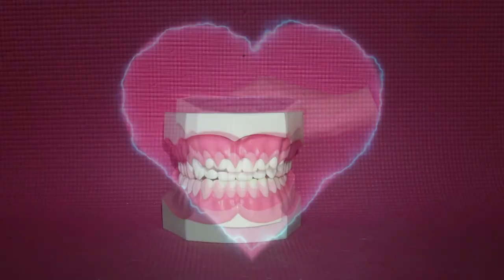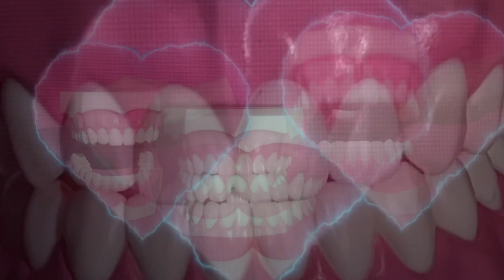lazydolphin - i don't know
music created, recorded and mixed by lazydolphin
guitar: Ignas Staškevičius
back vox: Mantė Valiūnaitė
Master : Kipras Dominas
teeth borrowed from Sigita Domeikaitė ( best dantistė in town)
filming helped by Ksenija dear love.

thanks Agata and LTKT.

Lyrics:

Tiuriuriuriuriuriuriu I don't know
tiuriuriuriuriuiu where I go
tiuriuriuriuriuriu you don't know

I tried to know a lot of things
I  Forgot everything
I tried to paint and swim
Chose something different
There are some other news
I can not share, it's blue
So there I go I guess
Tomorrow will be better

You don’t know where I go
You don’t know where you go

Every day, a fresh new wave, comes wandering around
I listen carefully to every thought that sounds in  my mind
It might be a memory about something from the past
I listened carefully, but i could not understand

We don’t know (where we go)

My brother told me to call you one day
And I don't  even have a brother
but I called someone anyway, to one friend that  really matters
Maybe all the world are brothers for me,  I don’t know
I don’t feel anything. I don’t feel anything.
We tried to grow new habits, find new hobbies,
So our free time, is also free from thinking.
Overthinking. Overoverthinking.
How everything is. How everything was. How everything will be.
If this would stop, sometime real soon
I really wouldn’t mind
I reallyreallyreallyreallyreally, I wouldn't mind.
I really really really, I wouldn’t mind

If this went away.